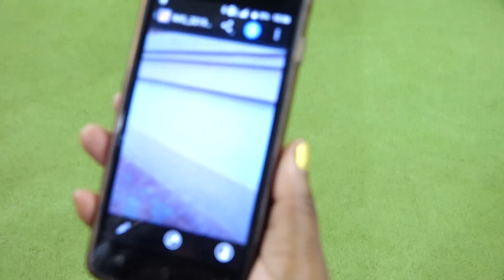Prophetic Dreams Volume 2 Part 9